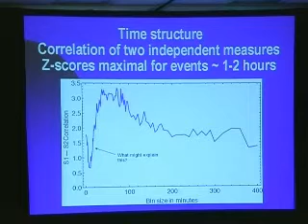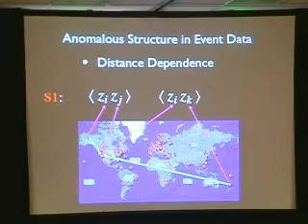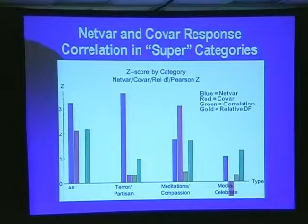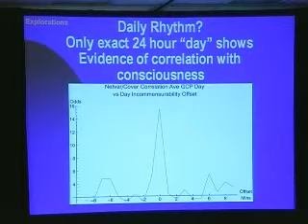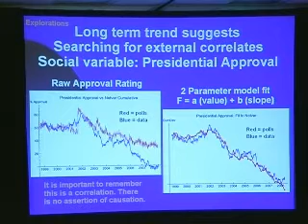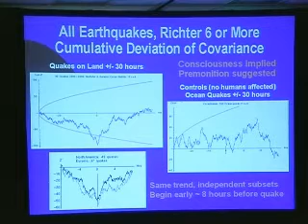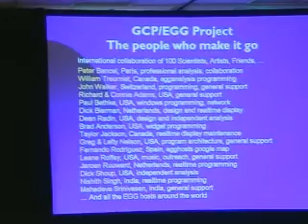SSE Talks - Global Consciousness Project: New Findings 2/3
Title:
The Global Consciousness Project: Findings in the Event Experiment

Summary:
Roger Nelson compares 250 world events against the CGP 10-year database, determining that events engaging the attention of millions of people have a stronger influence on a global network of random event generators (REGs) than do events engaging smaller numbers of people.

About the Author(s):
Roger Nelson, PhD, is a Princeton experimental psychologist and founder of the Global Consciousness Project.